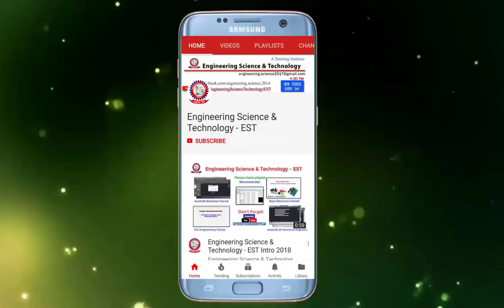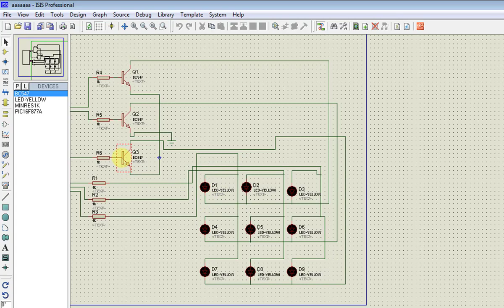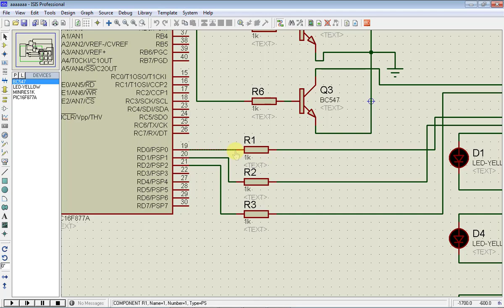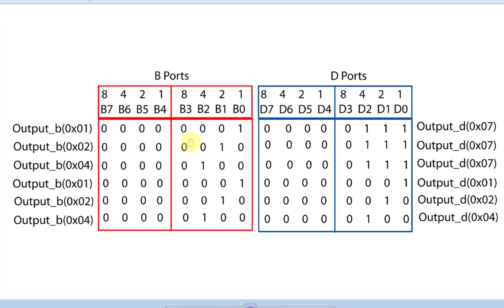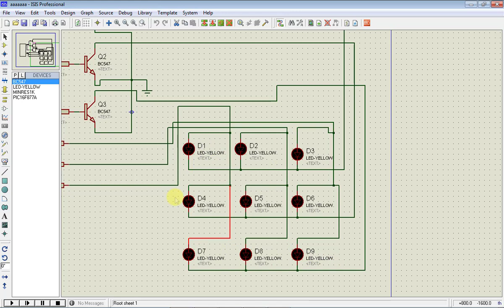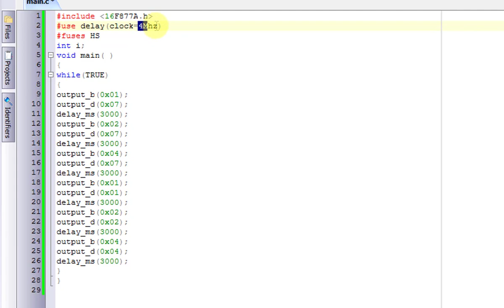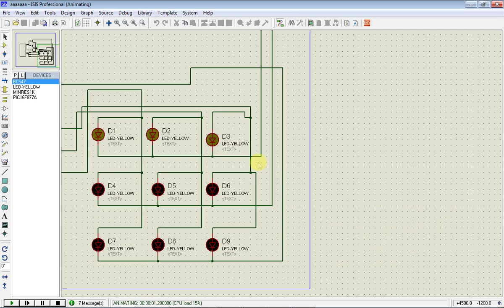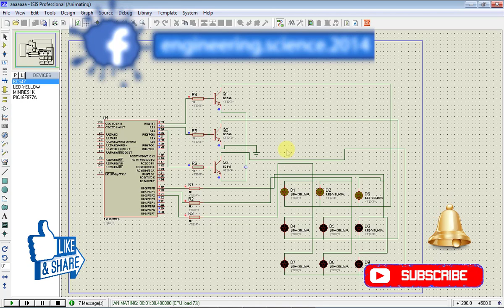How to Dot Matrix display interfacing with PIC Microcontroller in Bangla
If you went to know about that How to Dot Matrix display interfacing with PIC Microcontroller in Bangla. This is a complete tutorial of PIC microcontroller series on Dot matrix display.